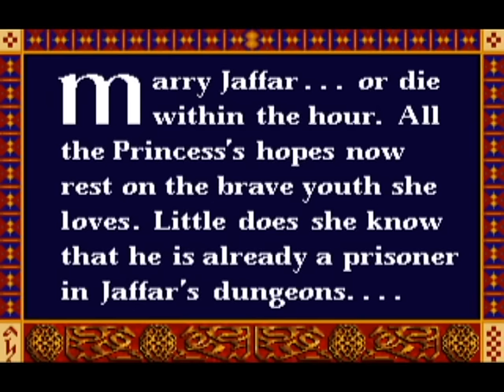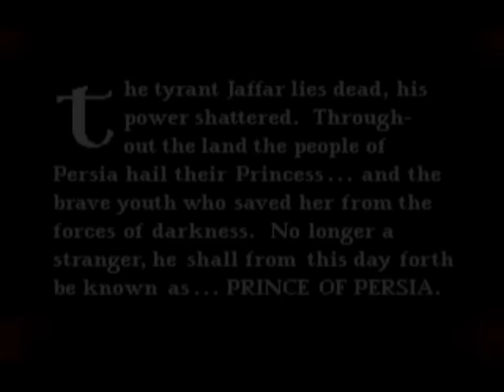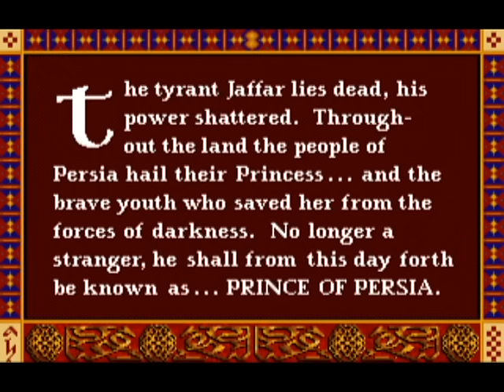Prince of Persia (1989, PC) - complete game walkthrough, ALL mega potions!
Prince of Persia (1989) PC. This is one of my first and beloved games!  Here you have complete game playthrough. All mega potion locations included! Enjoy!